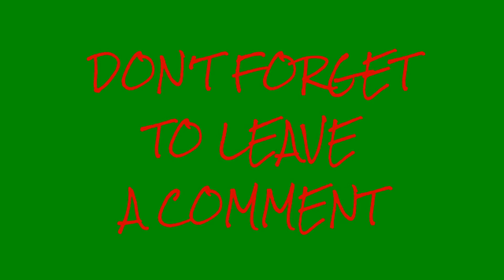OUT FOR A RIDE*TWO WHEEL LIFE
This is my first of many moto vlogs. This done with my phone so the quality I want is not there, but still sit back and enjoy the ride.